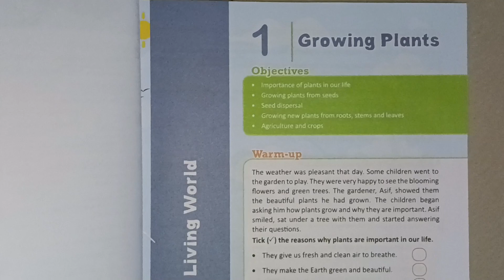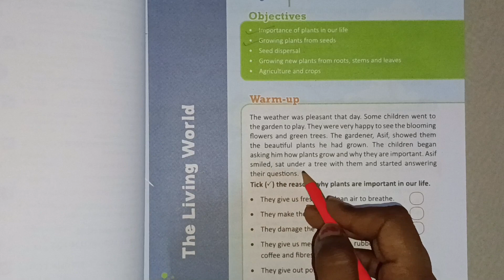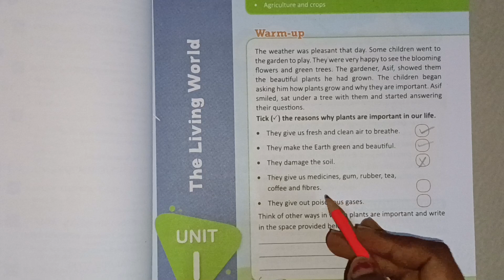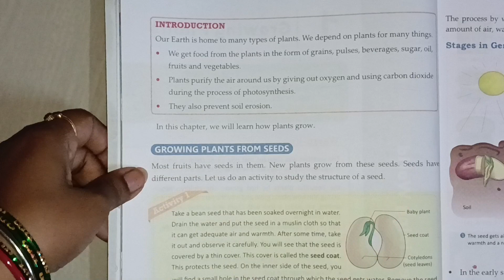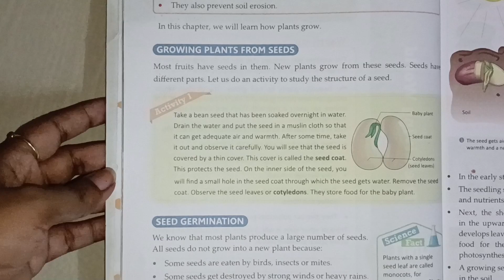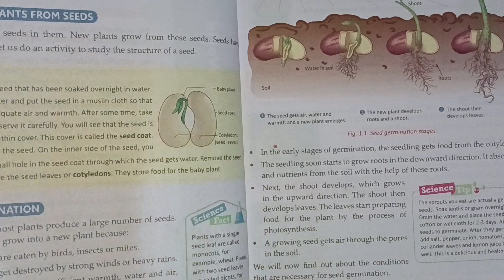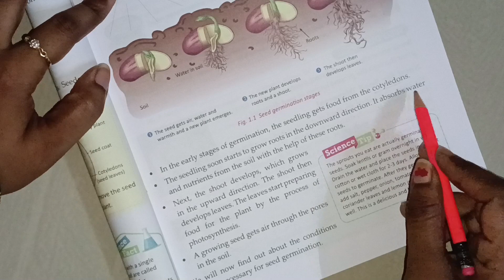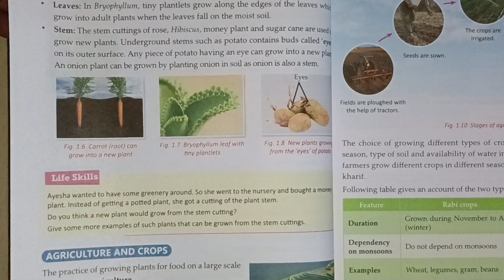Class 5 Science Chapter 1 Growing Plants | Science For Class 5th part -1